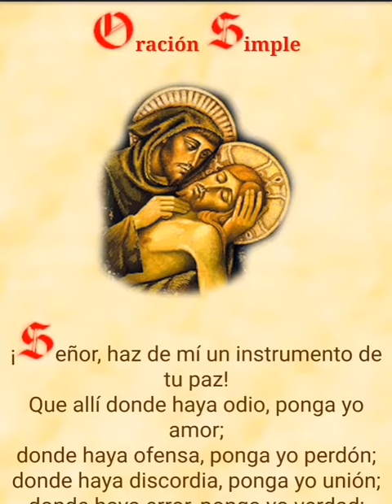Oración simple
oracion a jesus sacramentado,
oracion a jesus nazareno,
oracion a jesus sacramentado en momentos dificiles,
oracion a jesus crucificado,
oracion a jesus cortas,